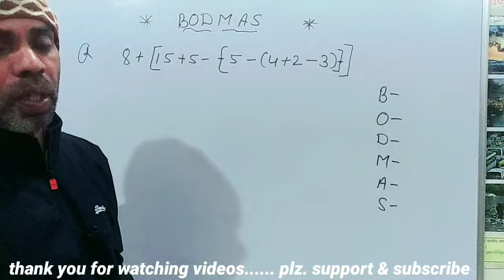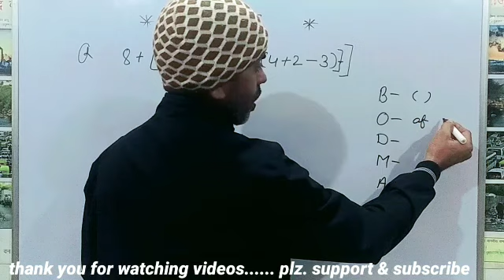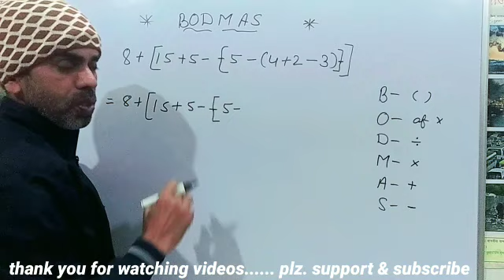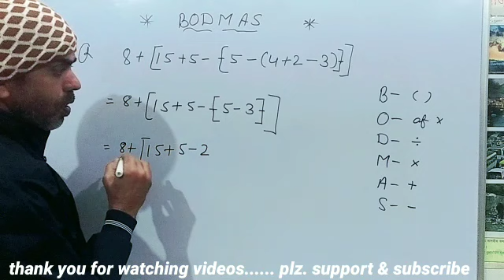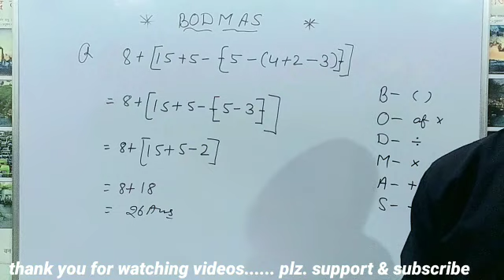BODMAS Rule | बोडमास का नियम | Simplification | Saralikaran Maths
Doston aaj ke maths lecture me humne simplification ke topic bodmas ke rule ko explain kiya he jisme aap bodmas ka niyam lagakr fractions ka addition subtraction multiplication division kr sakte he. bhinn ka jod ghatav guna bhag ek sath krne ke liye hum bodmas ke niyam ka use krte he. Aap bhi maths me simplification ki badi badi problems ko bodmas rule se solve kr sakte he. is video me humne bodmas rule se saralikaran ke question ko hal kiya he.

In this Video we learn about what is bodmas rule in maths and how to use bodmas rule in simplification. basically bodmas rule is bracket of Division multiplication addition substraction in sequence format.  I hope you learn about how to solve bodmas rule questions in this video.

Agar aapko video achcha laga to like kijiye or aaise hi maths ke videos dekhne ke liye hamare channel ko subscribe kijiye hum aaise hi mathematics content apne chennel late rahte he.

1) bodmas rule in maths
2) bodmas niyam ke sawal
3) bodmas niyam kise kahte he
4) saralikaran maths bodmas
5) bodmas niyam hal krna
6) bodmas ke sawal kaise karte he

bodmas basic math
bodmas basic rule
bodmas questionbodmas questions
study with rajbir sir
vbodmas
बोडमास के सवाल
सरलीकरण
BODMAS Rule | बोडमास का नियम |